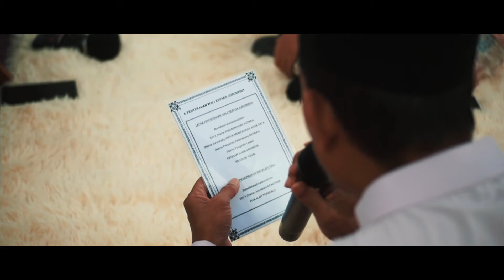Afiqah x Herman solemnization short clip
Afiqah x Herman Solemnization at Masjid Putih, Matang Jaya, Kuching